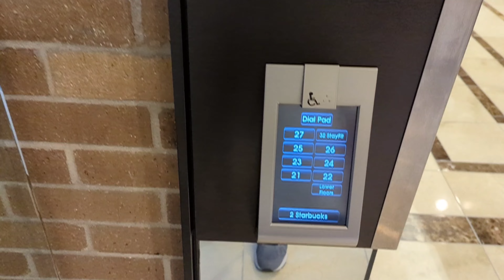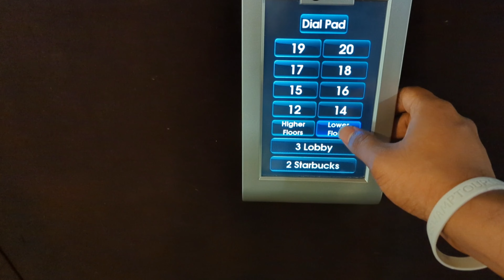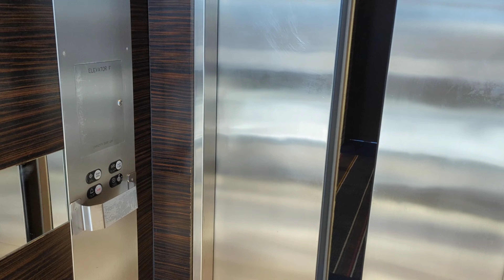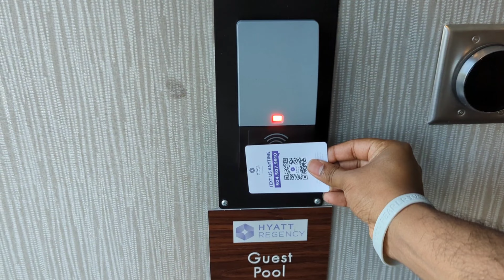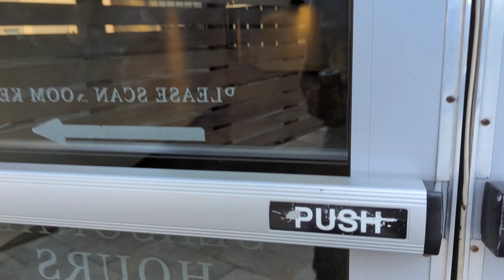Five Star Hotel in USA 🌟| Kannada Vlogs | ಅಮೇರಿಕಾದಲ್ಲಿ ಐಷಾರಾಮಿ ಹೋಟೆಲ್ 🛏️ ⭐ | Lishore Vlogs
In this video you will see the facilities provided in one of the 5 start hotel in USA.

Hotel details:
Address: 601 Loyola Ave, New Orleans, LA 70113

New Orleans is a Louisiana city on the Mississippi River, near the Gulf of Mexico. Nicknamed the "Big Easy," it's known for its round-the-clock nightlife, vibrant live-music scene and spicy, singular cuisine reflecting its history as a melting pot of French, African and American cultures